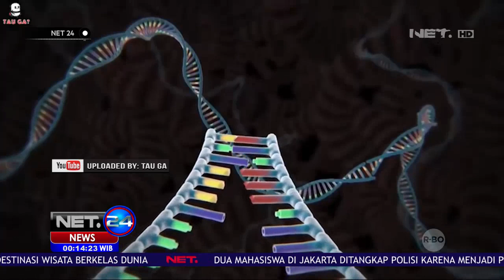Kakak Adik Kandung Berhubungan Sejak Tahun 2016 - NET 24